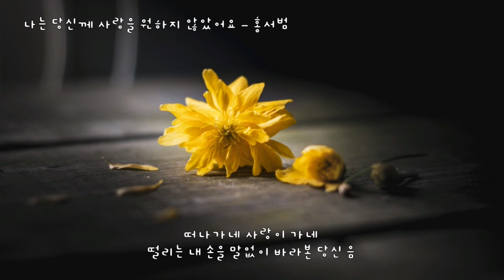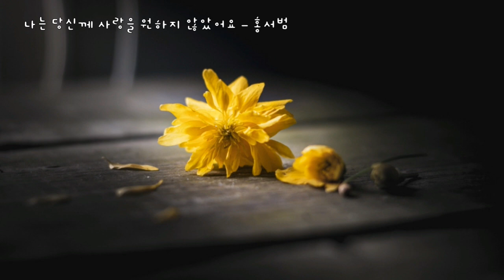나는 당신께 사랑을 원하지 않았어요 - 홍서범 (가사ㅇ) 1989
떠나가네 사랑이 가네
떨리는 내 손을 말없이 바라본 당신 음
사랑의 아픔을 남기고 떠나간 당신

오 나는 당신께 사랑을 원하지 않았어요
단지 내 곁에 머물러 달라고 말했을 뿐인데
오 올때 그냥 그렇게 오셨던 것처럼
갈때도 그렇게 오 그렇게 가셔야 하나요

떠나갔네 사랑이 갔네
차가운 얼굴로 무심히 돌아선 당신 음
이별의 슬픔도 모르고 떠나간 당신

오 올 때 그냥 그렇게 오셨던 것처럼
갈 때도 그렇게 오 그렇게 가셔야 했나요

오 그렇게 가셔야 했나요..